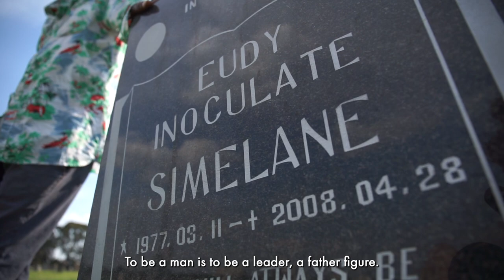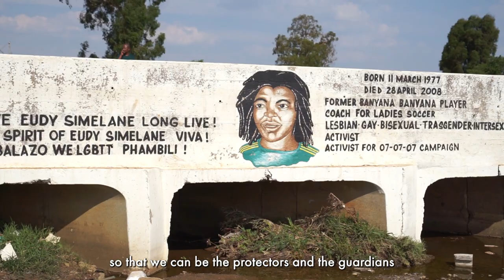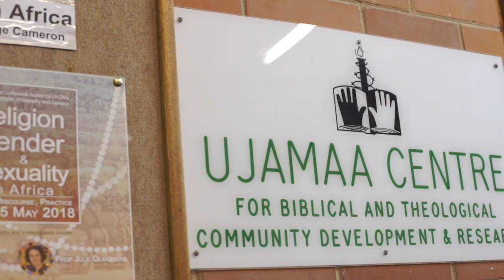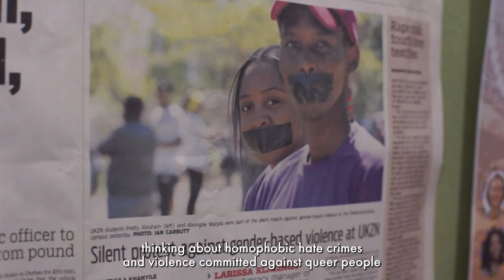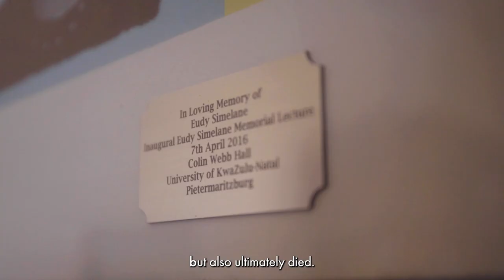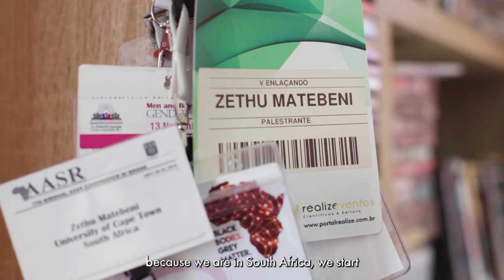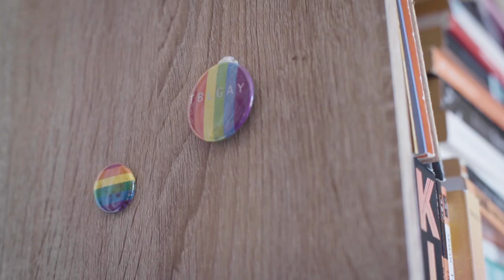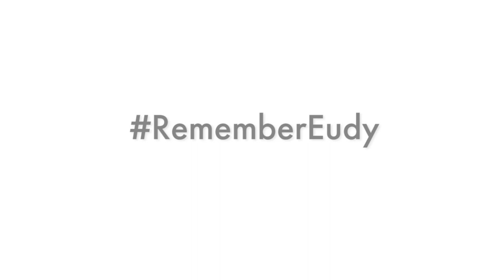Eudy Simelane Memorial Lecture 2021: Prof. zethu Matebeni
Like our strategy in 2020, we are again releasing a digital lecture engaging the theme: Men, Masculinity, and Homophobic Hate Crimes.

We believe that conversations pertaining to men and masculinity are imperative considering the South African GBV and homophobic hate crime landscape. More than ever, this seems to be a pertinent intervention with important conversations, especially if one considers the noticeable increase in incidences of homophobic hate crime in 2021.

Prof. zethu Matebeni, who has recently been appointed as the first SARChI Chair in Sexualities, Genders, and Queer Studies at the University of Fort Hare is this year's keynote speaker. She offers an insightful analysis of the current situation when it comes to men, masculinities, and homophobic hate crimes and an important invitation to the reimagination of a Queer South Africa.

This year is the 5th installment of the lecture, and we would like to continue the trajectory of engaging the intersection of gender, sexuality, and religion by critically reflecting on the realities that deny LGBTIQA+ people's life, but we also continue to be interested in Queer agency and meaning-making. The lecture annually asks us to hold things in a complex balance. We want to think of the ways in which faith is complicit in denying people life, we want to celebrate the ways in which LGBTIQA+ people make life and love amidst all that is life-denying, we want to mourn those we have lost and continue to lose, and we want to remember to live well.

Use the hashtag RememberEudy to join the conversation and to share your own perspectives, though, and insights.